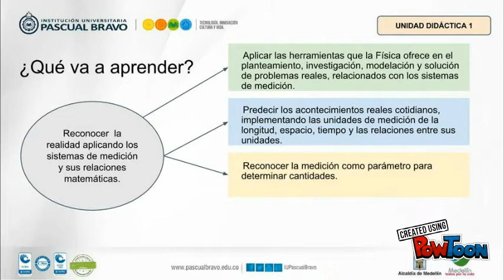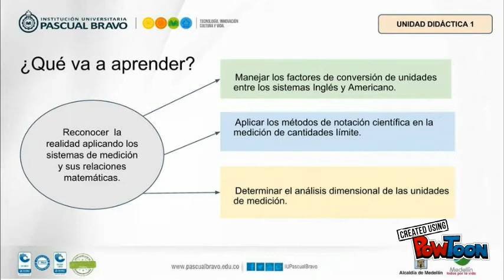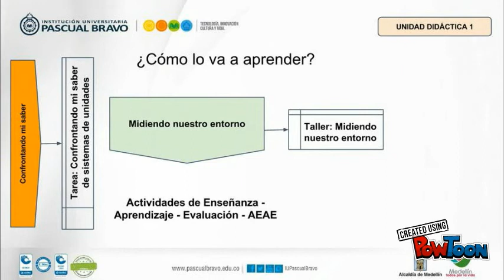PRESENTACIÓN UNIDAD 1 DE FÍSICA MECÁNICA